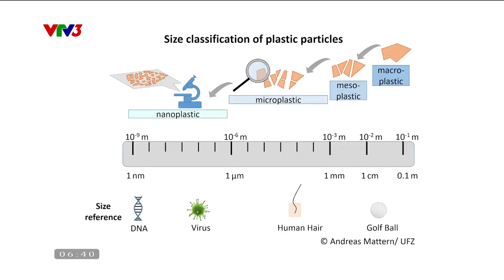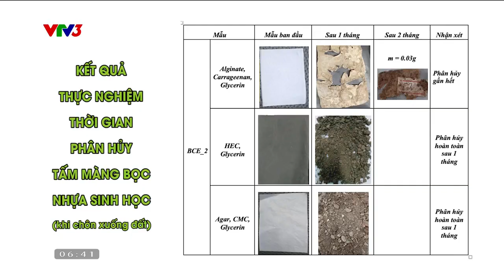Giải bài toán khó mang tên "giảm thiểu hạt vi nhựa"| Cà phê sáng với VTV3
Ngăn chặn ô nhiễm vi nhựa (microplastics) để cứu lấy môi trường và sức khoẻ của chính chúng ta!

Xem thêm các chương trình đặc sắc của VTV3 tại:
Fanpage: